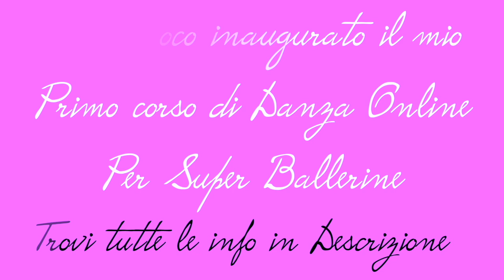Nessuna Ballerina sa chi è stata la PRIMA ballerina - Scopriamolo con Giselle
Nella terza parte di questa trilogia tratteremo della pantomima in Giselle e del ruolo della Ballerina. Ricordo che Giselle è il balletto romantico per eccellenza. Nel secondo episodio ci siamo concentrati sul secondo atto di Giselle in cui abbiamo ammirato Natalia Osipova e Carlos Acosta nel commovente pas de deux del secondo atto. Oggi invece tratteremo del balletto in modo più ampio considerando la pantomima di Giselle e anche il ruolo della Ballerina come la conosciamo noi. Vi consiglio di guardarvi Natalia Osipova in Giselle in tutto il full lenght ballet perché è meraviglioso.
Ciò che colpisce di Natalia Osipova sono sicuramente i suoi salti e la sua vitalità eclettica. Nonostante sia conosciuta per la strabiliante interpretazione di Kitri, ho preferito commentare le sue performance in Giselle visto che è uno dei suoi ruoli più amati. Ciò che mi preme fare è analizzare in modo oggettivo le performance per potervi fornire degli strumenti in più che vi permettano di riconoscere elementi di tecnica, valutare l’interpretazione e comprendere a fondo ogni performance.

Rispondo qui ad uno dei commenti più frequenti che mi fate. Si, fare la ballerina è un lavoro e si percepisce uno stipendio. Se vuoi approfondire l'argomento trovi molti video a tema finanza per ballerine sul canale.

Capitoli:
0:00 Introduzione
0:45 La pantomima di Giselle
4:15 Gestualità ed intenzionalità nella danza
4:45 La Ballerina e il suo significato
5:00 Le prime Ballerine della storia - Camargo e Sallé
6:40 Le prime scarpe da punte
8:04 Carlotta Grisi
8:37 Marie Taglioni la prima Sylphide
10:00 Immagine della Sylphide creata da Filippo Taglioni
12:22 Caratteristiche di Carlotta Grisi
12:55 Fanny Elssler
16:28 Carlotta Grisi alla Scala di Milano
17:33 Significato de La Ballerina
17:55 Conclusione

Fonti:
Exploring mime in Giselle with Marianela Nuñez and Vadim Muntagirov (The Royal Ballet) è stato preso dal canale Royal Opera House
Ballet Evolved Marie Taglioni 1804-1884 è stato preso dal canale Royal Opera House
Ballet Evolved Fanny Elssler 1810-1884 è stato preso dal canale Royal Opera House